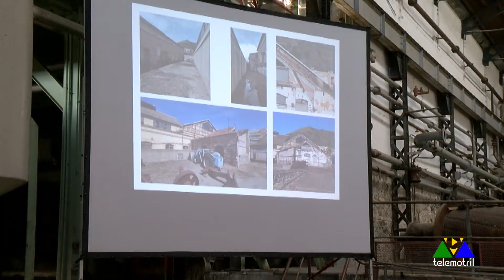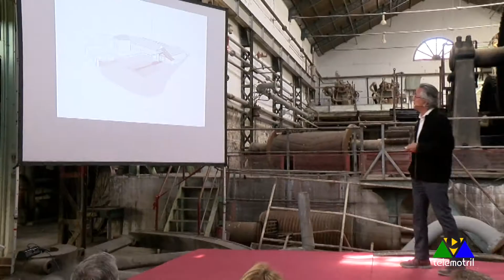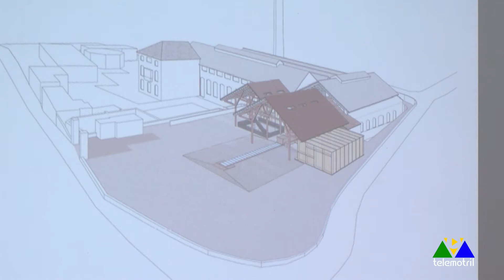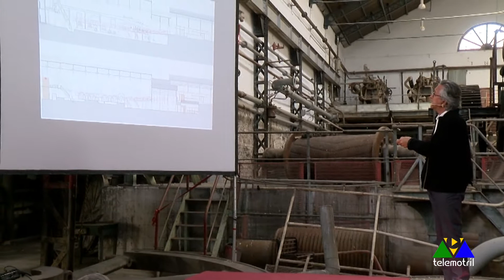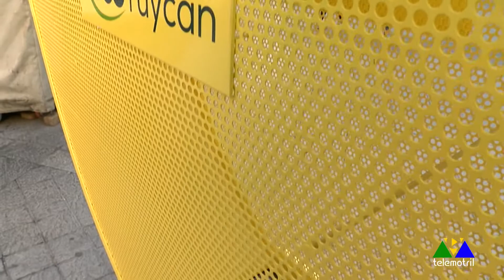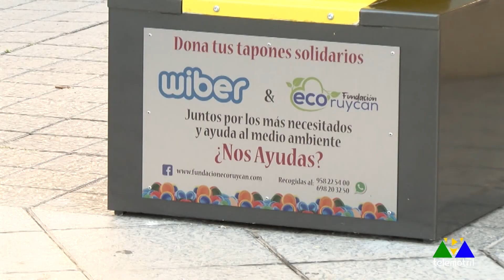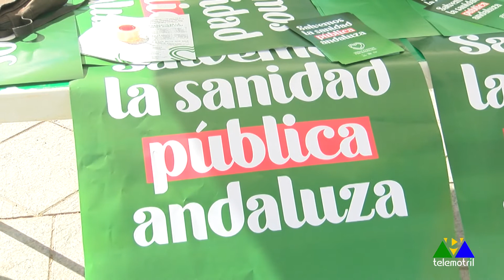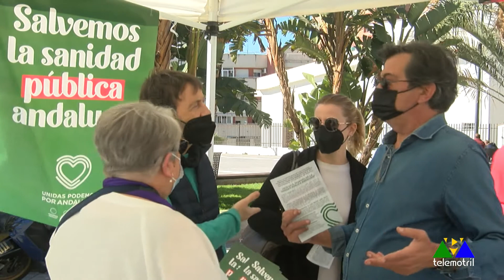Diario Comarcal 18 de febrero de 2022